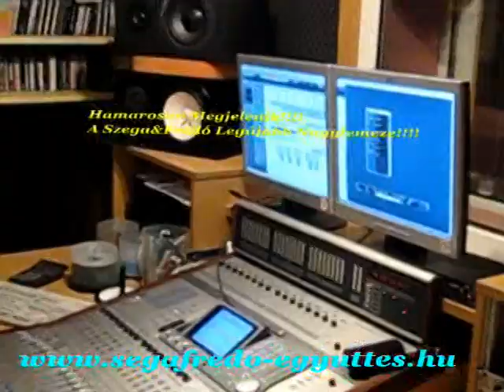Szega&Frédó -Kérlek ne sírj....!!!!!!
Szega&Frédó együttes beharangozo werkfilmje a Hamarosan megjelenő Nagylemezéről egy kis ízelítő!
zene-szöveg:Szega&Frédó